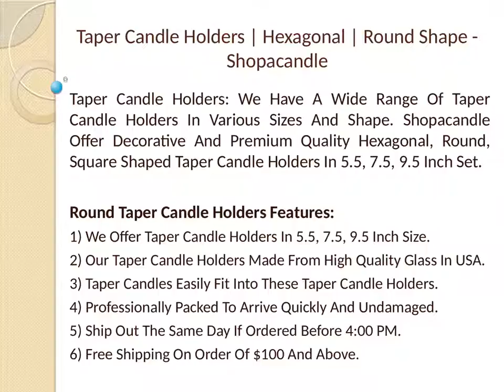Taper Candle Holders | Hexagonal | Round Shape - Shopacandle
Taper Candle Holders: We Have A Wide Range Of Taper Candle Holders In Various Sizes And Shape. Shopacandle Offer Decorative And Premium Quality Hexagonal, Round, Square Shape Taper Candle Holders In 5.5, 7.5, 9.5 Inch Set.